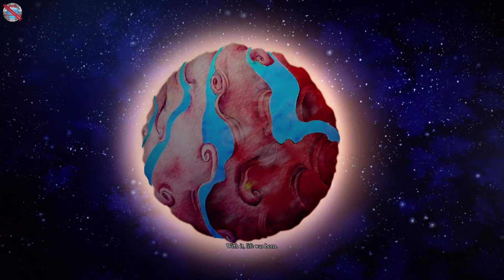Candle Gameplay no commentary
DinXy plays Candle on PC using keyboard and mouse.Testing the game out. NO commentary!